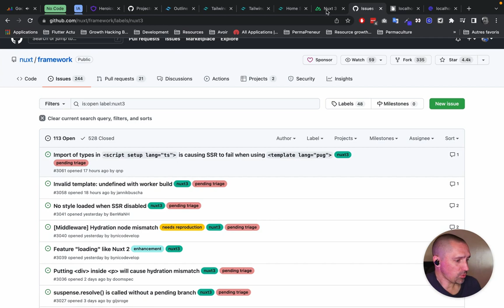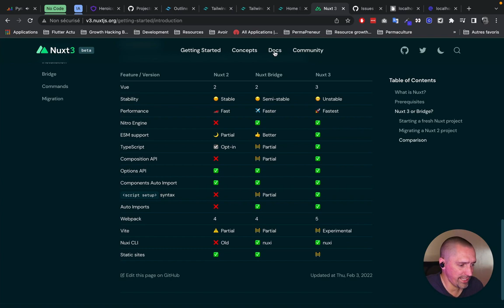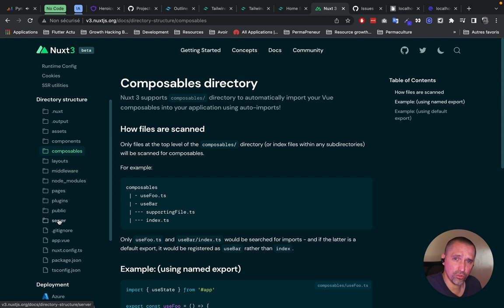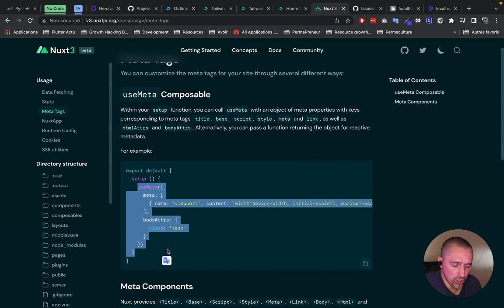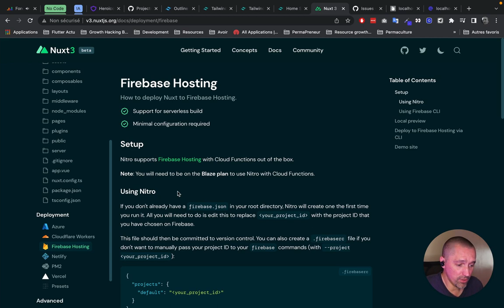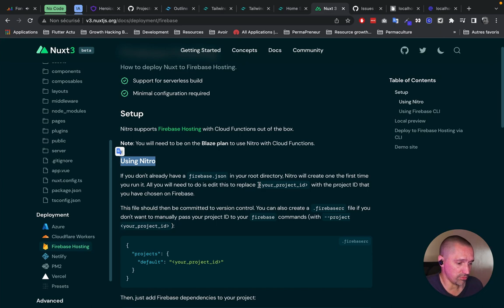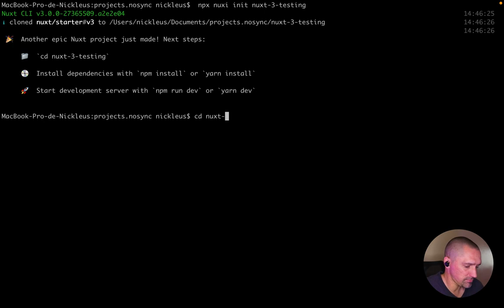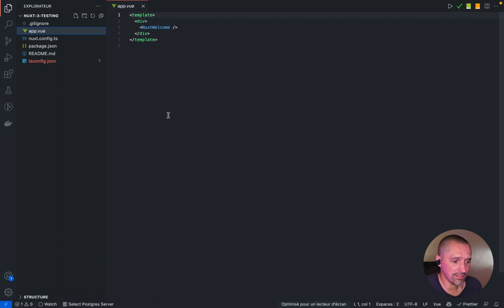Nuxt 3 - Présentation de Nuxt JS 3 version Beta (AVIS)